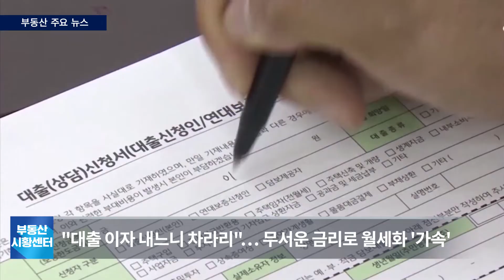부동산 시황센터 : 10가구 중 6가구 ‘월세’ 6월 5주 ‘부동산 주요뉴스’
올해 들어 임대차 시장에서 거래된 전월세 가구 10곳 중 6가구가
월세인 것으로 나타났습니다.
새 정부의 규제완화 기대감에도 금리인상 부담이 더 크게 작용하며
월세 거래가 전세 거래를 추월하는 ‘전세의 월세화’가 심화하고 있는 모습입니다.